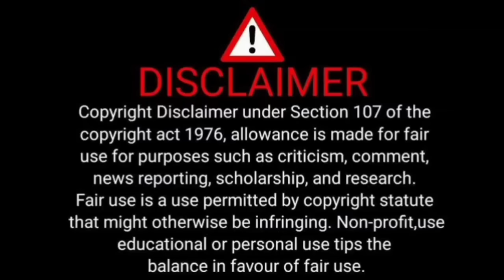Story by sam